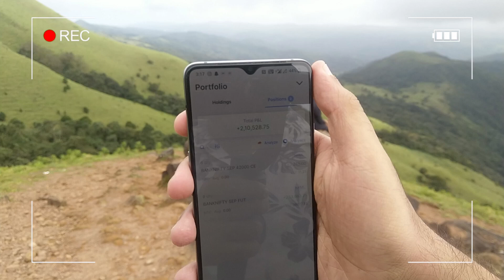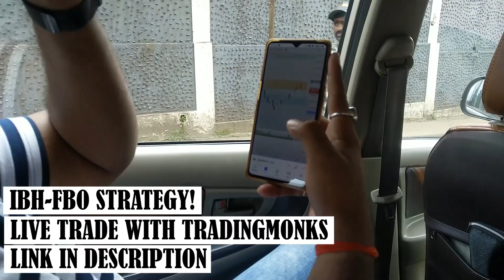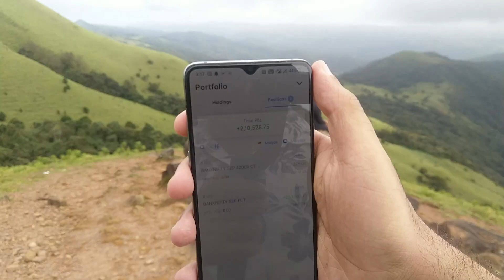Trading from Scotland of India | Trade & Travel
Use org code 'JODAP'